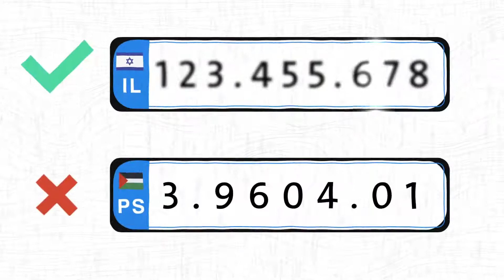أجعل موقع الاشتباك مسرحا موجعا للاحتلال وليكن لتحرير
* موشن_غرافيك || حاجز الجلمة أصبح مسرحًا يوميًا لعمليات إطلاق النار البطولية، فكيف نجعل تلك العمليات أكثر إيلامًا للاحتلال؟*